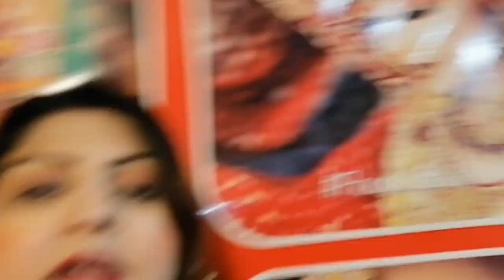Anda fry bread ke sath Salon se ghar Aakar bacchon ko mana kar diya😋🍳🥪 Aaj banaen Muli wale paraathe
Salon se ghar Aakar bacchon Ko Anda bread banaa kar diya aur aaj banae Murali wale paraathe😋🔥🥪🍳🤤 @asifacookingrecipes @AsifaKamran @RehanSheikh0 @AyaanSubhan @Adnanansariofficial